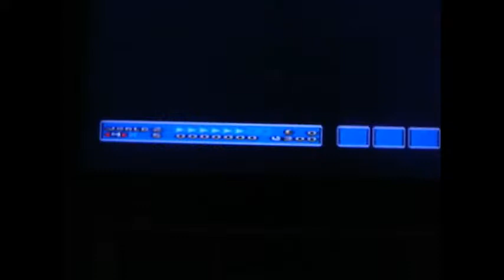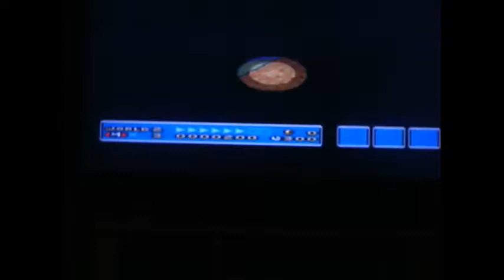callum super mario all star snes